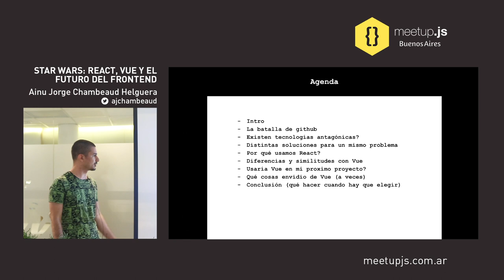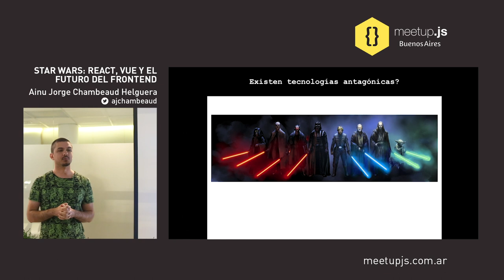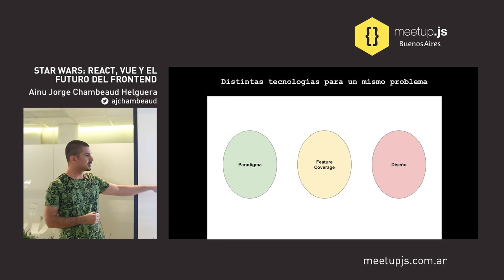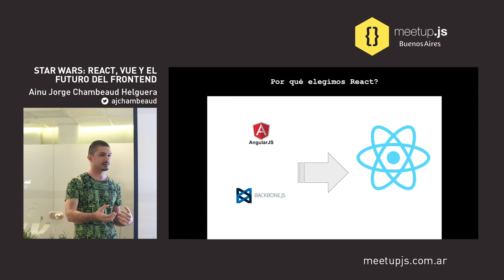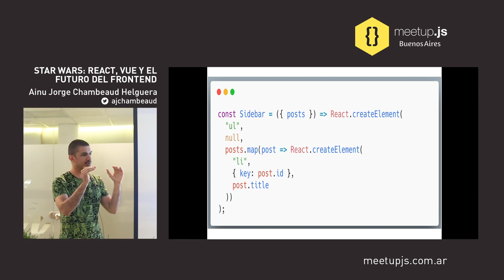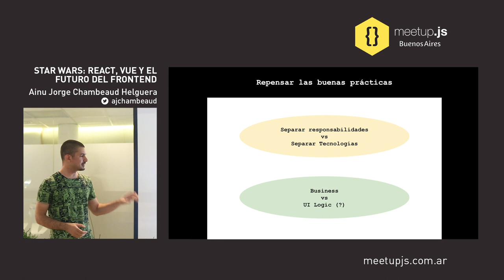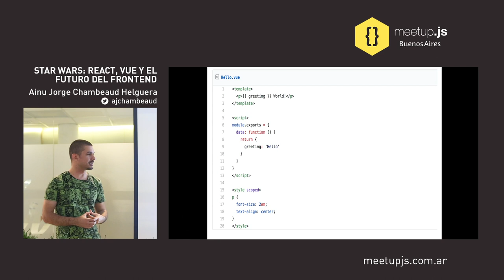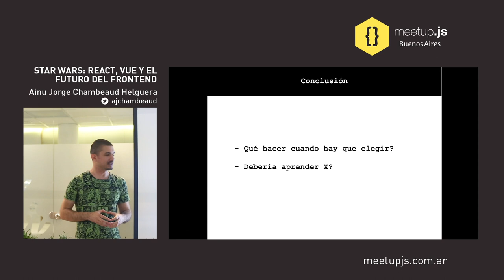Star Wars: React, Vue y el Futuro del Frontend - Ainu Chambeaud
"Todos necesitamos una némesis. Sherlock Holmes tenía al Dr. Moriarty, Superman tenía al pingüino, y hasta Maggie tiene un bebé que la ve feo" L.S.

Este año la comunidad de Vue celebró una victoria contra React (luego de una épica batalla) por ver quién juntaba más estrellas en GitHub. La batalla pudo seguirse en vivo en este sitio y tras unas semana en la que ambas librerías sumaron más de 20k estrellas cada una. Se terminó confirmando una tendencia favorable a Vue por unas 1000 estrellas al momento de escribir este texto.

Esto podrá parecer insignificante para muchos, pero es una señal de que hay un nuevo actor en escena, si bien la penetración en la industria es claramente menor a React (al menos a la fecha).

Temas de la charla:

- Diferencias filosóficas y conceptuales entre Vue y React.
- Similitudes entre ambas librerías.
- Como programador React, usaría Vue para mi próximo proyecto?
- Como programador React, que cosas envidio de Vue?
- Algunos consejos para abordar la próxima guerra de frameworks con serenidad heideggeriana.